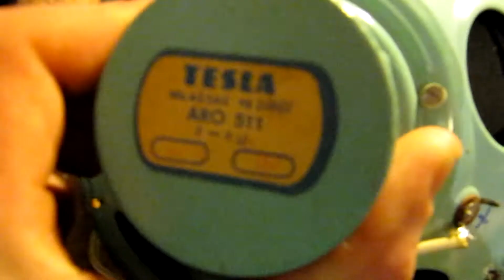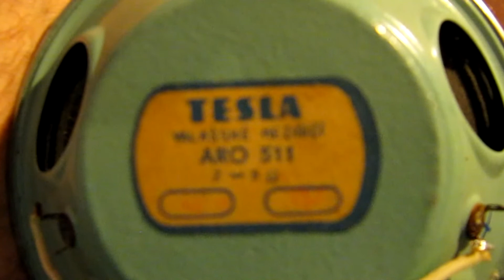Reproduktor staré řady TESLA ARO 511